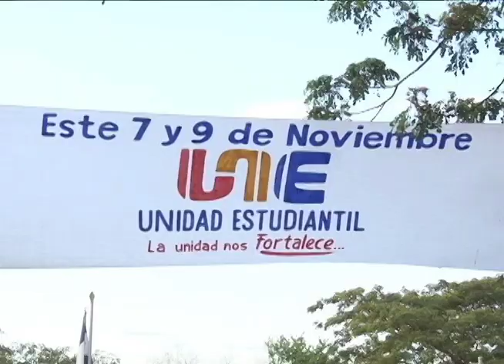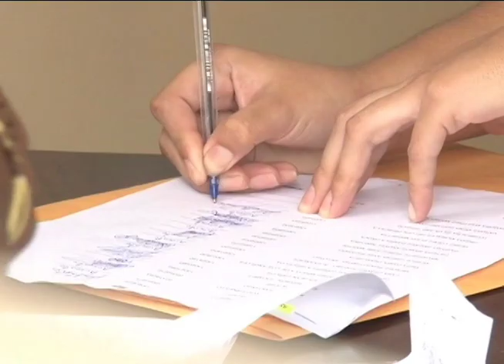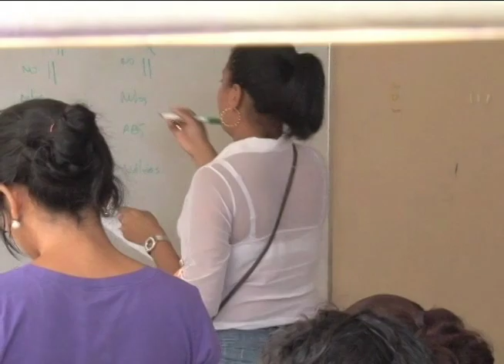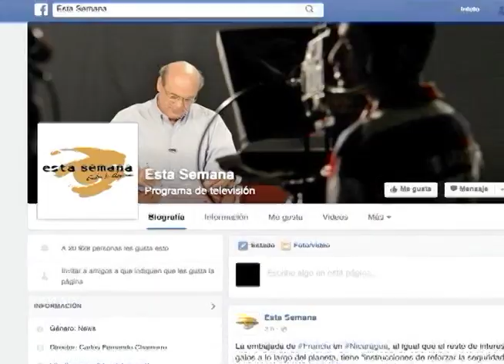Candidato único en las elecciones de UNEN